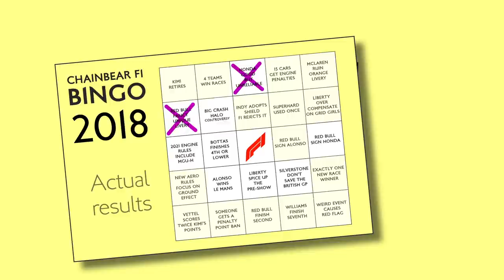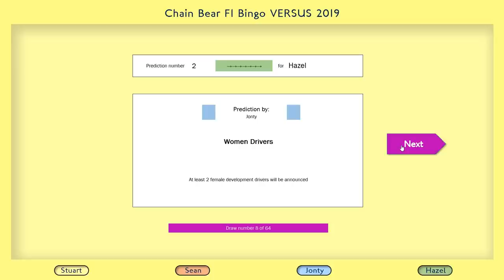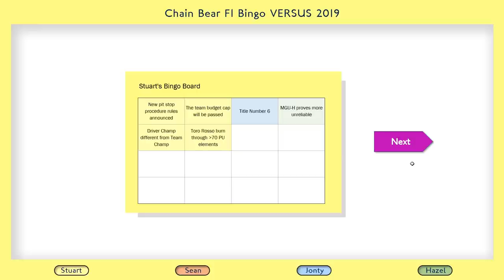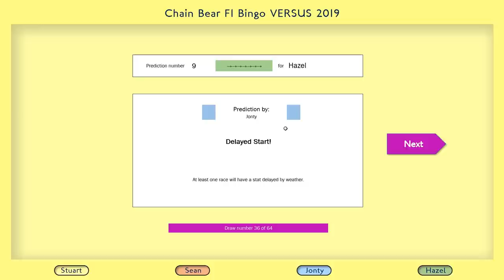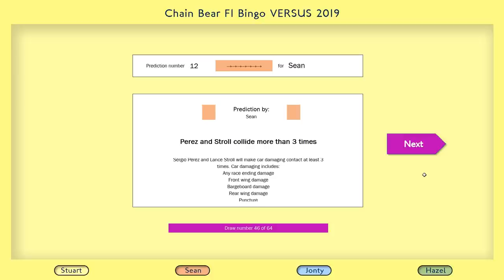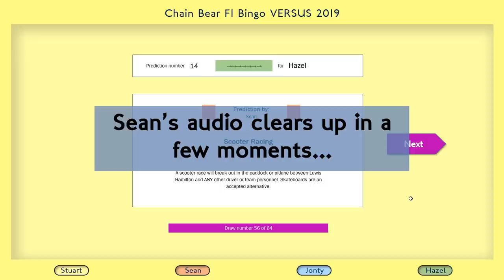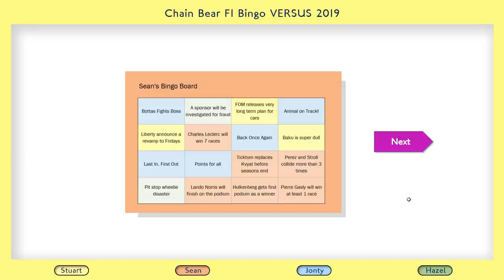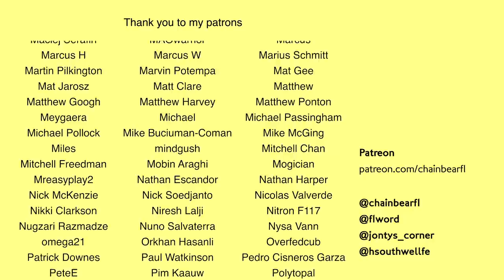F1 Bingo Versus 2019 - The Draw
Watch as we draw our 64 predictions out of a hat to fill 4 Bingo Boards prediction F1 for the year ahead.

It's bloodthirsty, competitive Bingo this year!

(this is a pre-recorded video, drawn Thursday 7th February at 8pm but "broadcast live" via YouTube Premiere)

Writing / Illustration / Animation / Editing / Narration:
Stuart Taylor

sharecode: chainbearsharef1